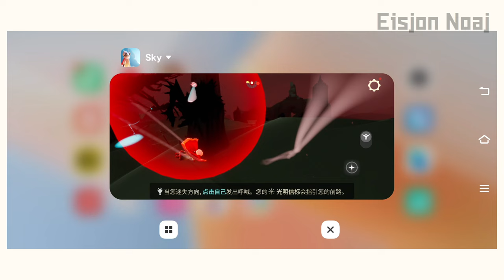【Sky cotl animatic】TYPE OF PLAYER IN SKY 2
©Character belongs - TGC
©Vid/Art - Eisjon Noaj

No reupload this video. TQ
No dub/sub/reupload for this video content in your channel . TQ
Q&A

1.What software do you use?
-I'm using Paint tool Sai/Medibang & Adobe Premiere pro /Flimora sometime Adobe After effect.^u^

-Procreate

2. Can I use your video content for dub/sub and upload to my channel?
-No. Please respect it.I'm going smash you down, no kidding.

When you are sharing this video, link it to my youtube channel.